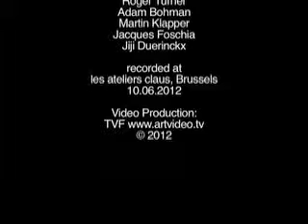OBJECT IF NOISE: Roger Turner, Jacques Foschia, Martin Klapper TRIO excerpt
OBJECT IF NOISE: Roger Turner, Jacques Foschia, Martin Klapper
Roger Turner: Homemade & found percussion and drums
Jacques Foschia: Bass clarinet
Martin Klapper: Objects, toy, Lo-fi electronics
Recorded les ateliers claus, Brussels 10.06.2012
See IMPROVISED MUSIC